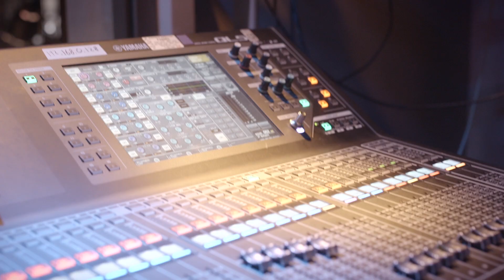Bedford Festival Fringe Advert 2021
The Bedford Festival Fringe takes place this year from 22nd July - 1st August.  Over 100 events across multiple venues based at the Quarry Theatre at St Luke's!